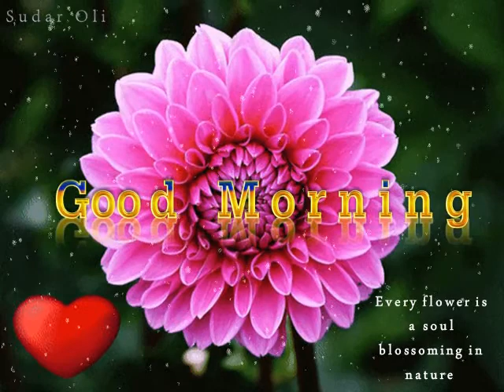Good morning flowers blooming - Good morning flowers video - Good morning video